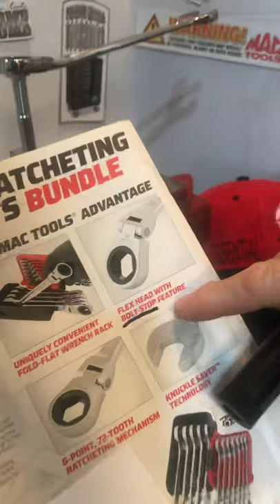MAC TOOLS “BOLT-STOP” and “LOCK-N-LOAD” PRECISION TORQUE WRENCH SETS!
Explanation of these two features combined in one wrench!